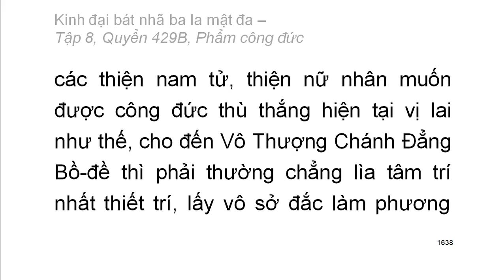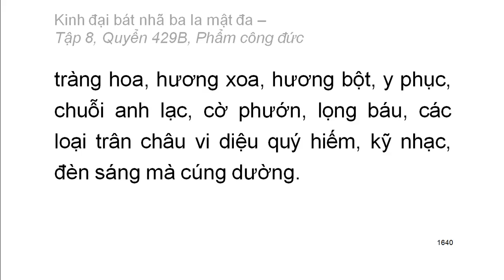600 quyển Kinh Đại Bát Nhã Ba La Mật Đa: Quyển .../600 (tiếp) (đọc lần 2)